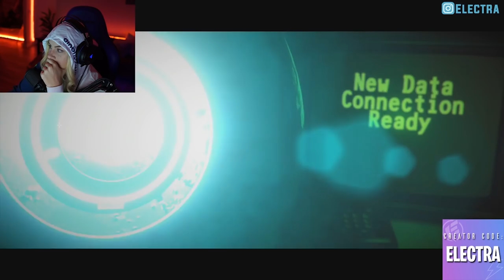STORIES UNTOLD - The Lab Conduct Finale (Part 3)